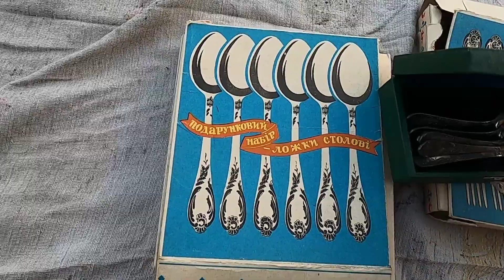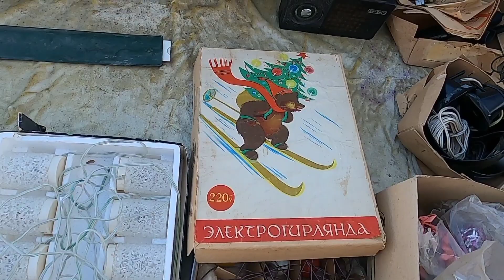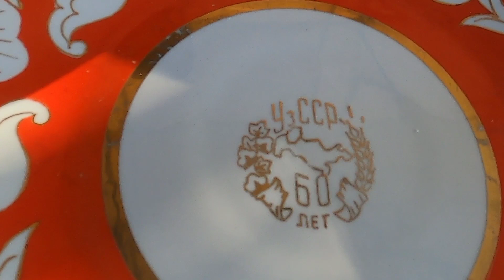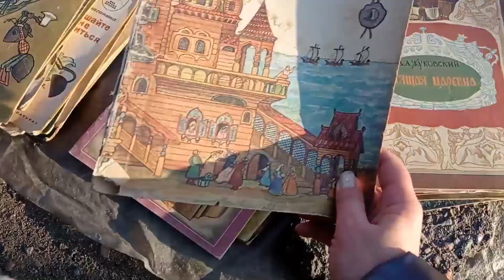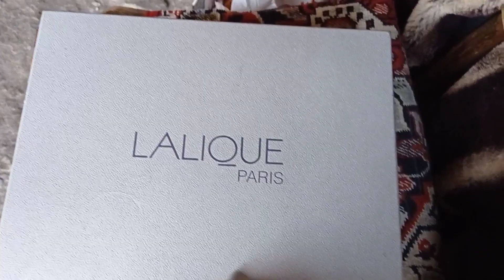Антикварный рынок🪆13 и 14 ноября 2021 Барахолка Днепр Украина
Фарфор СССР, часы Павел Буре, статуэтки из колкого пластика, цветное стекло, бокалы Лалик (Laligue).Рижский фарфор.Барахолка на диване.